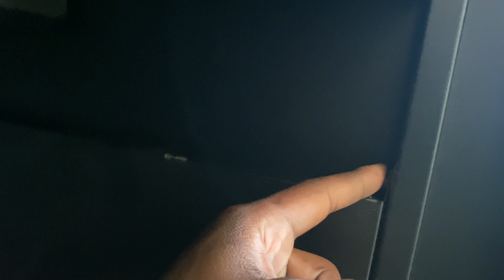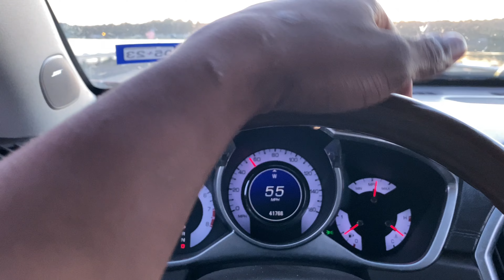Shreveport LA Military base installation Work Vlog💰